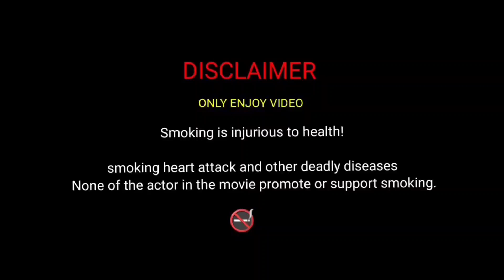Friend close send smoking video ll